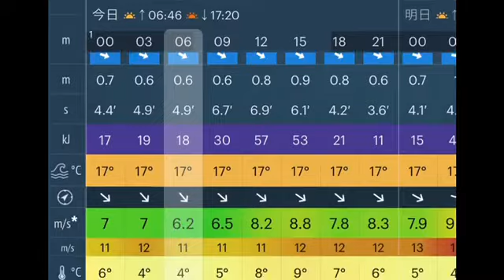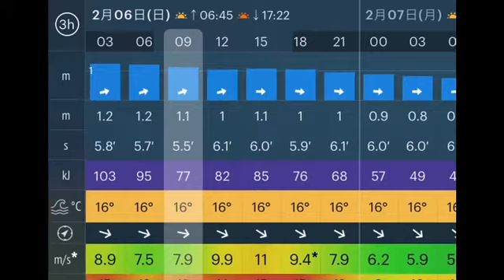朝の波物語を伊良湖から配信 サーフィン 波予想 波情報 釣り情報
朝の波物語を伊良湖から配信しました。
サーフィン
波情報
波予想
波状況
釣り情報